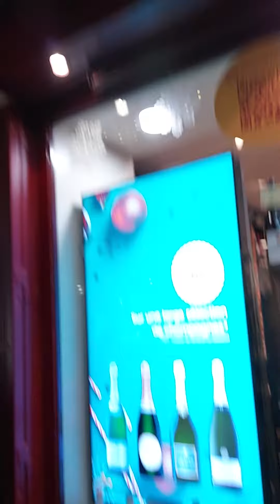Antibes, rue piétonne illuminée